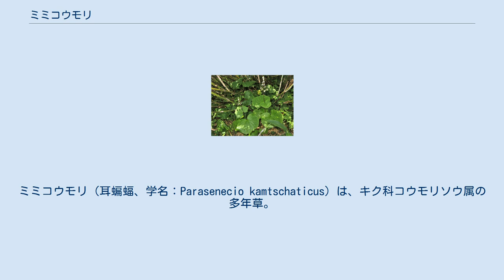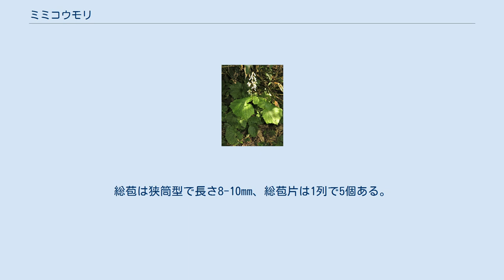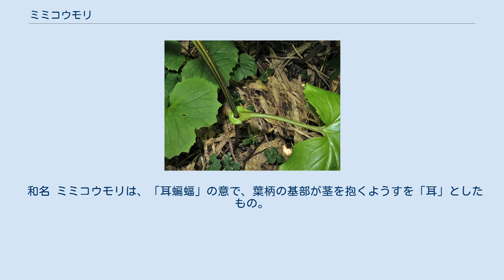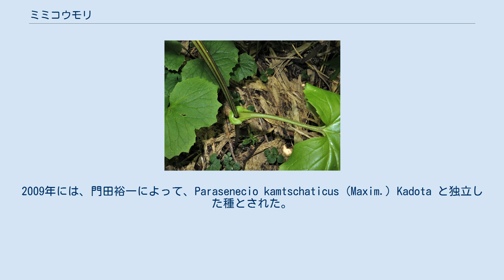ミミコウモリ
ミミコウモリ（耳蝙蝠、学名：Parasenecio kamtschaticus）は、キク科コウモリソウ属の多年草。
 根茎はわずかに斜上する。
茎はややジグザグに屈曲して伸長し、高さは60-120cmになる。
茎にほとんど毛はない。
葉は茎の中部にふつう3-4個がまばらに互生し、茎につく葉は膜質、葉身は腎形で、長さ7-17cm、幅11-25cmになり、葉先や数か所の主要な脈の先は急に短くとがり、基部は心形になる。
縁にはふぞろいな欠刻状の鋸歯がある。
葉の表面、裏面ともに無毛であるが、裏面の葉脈にそってまばらに縮れた毛が生える。
葉柄は長さ4.5-9cmになり、翼はないか、または上部あるいは下部に狭い翼があり、基部は耳状に茎を抱き、葉鞘は合生して円筒形になる。
頭状花序は総状円錐花序に斜め下向きにつく。
すべて両性の筒状花からなり、頭花の花柄は長さ2-6mmになる。
総苞は狭筒型で長さ8-10mm、総苞片は1列で5個ある。
1頭花は3-5個の小花で構成されており、花冠は白色で長さは8.5mmになる。
果実は長さ4-5mmになる円柱形の痩果となる。
冠毛は白色で長さ4.5-5mmになる。
 日本では、南千島、北海道、本州の東北地方の青森県と秋田県に分布し、温帯域の夏緑林の林内や亜寒帯域の亜寒帯針葉樹林の林間の草地に生育する。
国外では、中国大陸（東北部）、ウスリー、カムチャツカ半島、サハリン、千島列島、アリューシャン列島に分布する。
 和名 ミミコウモリは、「耳蝙蝠」の意で、葉柄の基部が茎を抱くようすを「耳」としたもの。
 種小名（種形容語）kamtschaticus は、「カムチャツカの」の意味。
 本種は、コウモリソウ属が Cacalia属とされていたとき、Cacalia auriculate DC. var. kamtschatica (Maxim.) Matsum. とされ、日本には分布しないカラフトミミコウモリを基本種とする変種とされてきた。
Cacalia属が廃止され、アジア産のものが Parasenecio属とされた際にも、1995年に小山博滋によって Parasenecio auriculatus (DC.) J.R.Grant var. kamtschaticus (Maxim.) H.Koyama と同様に変種として組み替えられた。
2009年には、門田裕一によって、Parasenecio kamtschaticus (Maxim.) Kadota と独立した種とされた。
 ミミコウモリの変種にコモチミミコウモリ - Parasenecio kamtschaticus (DC.) Kadota var. bulbifer (Koidz.) Kadotaがある。
北海道の大雪山系、日高山脈、夕張山地、増毛山地、樺戸山地に分布し、温帯域に生育する。
葉腋にむかごをつけ、花冠は基本種より小さく、長さ6.5mmになる。
 準絶滅危惧（NT）（環境省レッドリスト） （2017年、環境省）